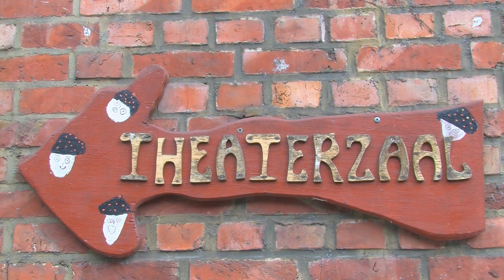Тизер - новый масштабный проект взрослой группы театра "Antwerpriza" по пьесе (пока секрет какой)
Театр “Antwerpriza” в сезоне 2023/2024 гг готовит для зрителей 2 детских и 2 взрослых проекта. 9 апреля в солнечный пасхальный день я побывала на репетиции приглашенного режиссера Ирины Снытко и заразилась оптимизмом и задором актеров, занятых в спектакле. Мы с режиссером  решили пока не раскрывать названия пьесы известного писателя-абсурдиста  XX века. Но думаем, наш начитанный зритель сам догадается, посмотрев репортаж с репетиции. Напомню, что жанр «абсурда» любим антверпризовцами – в нашем портфолио есть «Лысая певица» Эжена Ионеско в постановке Ольги Маркиной. В дни школьных каникул не все актеры смогли прийти на репетицию. Мы познакомим Вас с ними в фоторепортаже. А пока смотрим видео чудесного солнечного дня нашего репетиционного Рая на Zegelstraat в Антверпене.